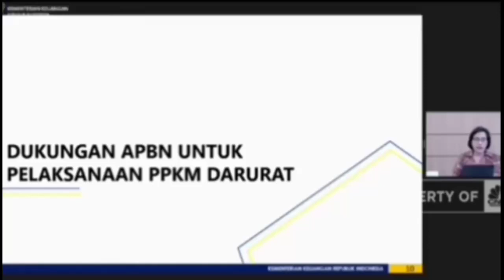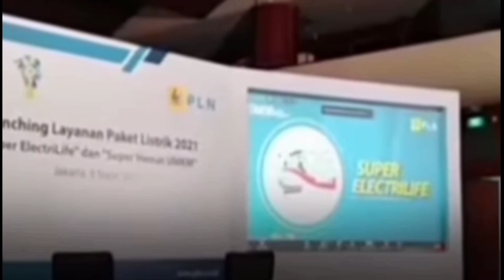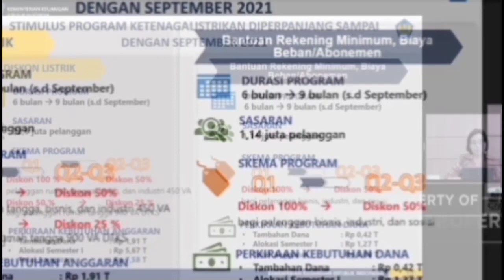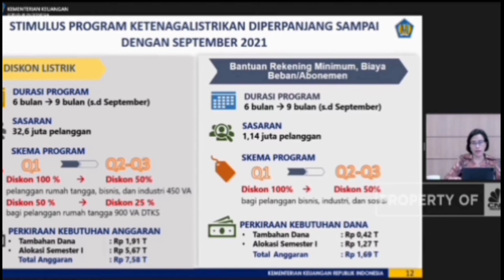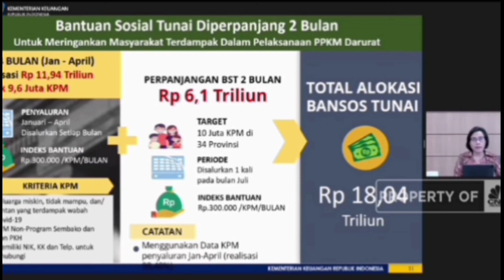5 JENIS BANTUAN PPKM DARURAT UNTUK MERINGANKAN BEBAN MASYARAKAT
5 JENIS BANTUAN PPKM DARURAT UNTUK MERINGANKAN BEBAN MASYARAKAT
Adanya ppkm darurat membuat pemerintah harus menambah kuota bantuan, berikut ini adalah bantuan yang di turunkan oleh pemerintah disaat ppkm darurat:
1.listrik gratis
2.subaidi listrik abonemen bagi perusahaan
3.bantuan langsung tunai bst
4.blt dana desa
5.bantuan pkh